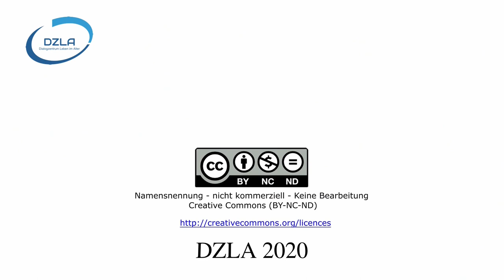Auf die Schnelle: Pflege-Fallbesprechung - Verstehenshypothese und Moderatorenrolle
Die "Verstehenshypothese" ist ein zentrales Konzept  einer (gerontopsychiatrischen) Fallbesprechung, wie Sie beispielsweise im aktuellen DNQP-Standard "Beziehungsgestaltung in der Pflege von Menschen mit Demenz" gefordert wird. Christian Müller-Hergl setzt sich - basierend auf einer britischen Studie - mit dem zentralen Konzept der "Verstehenshypothese" und der herausragenden und schwierigen Rolle des Moderators im Rahmen einer Fallbesprechung auseinander.

☞ Literatur:
Jackman, L., Fielden, A., Pearson, S. (2017). Micro-skills of group formulations in care settings: Working with expressions of staff distress. Dementia, 16(4), 523-536
Über das DZLA:
Bleiben Sie am Ball ...
Sie wollen uns unterstützen? Werden Sie DZL-Akteur

Hochschule Osnabrück
Caprivistr. 30
49076 Osnabrück